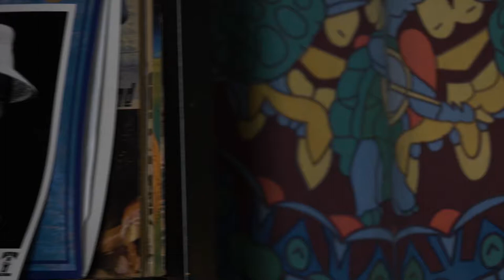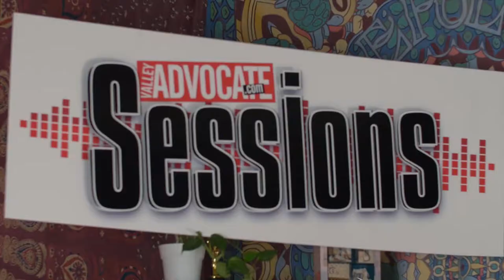The Valley Advocate Sessions - Old Flame MUSIC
Old Flame is rollicking bluesy garage rock mixed with folk protest music.